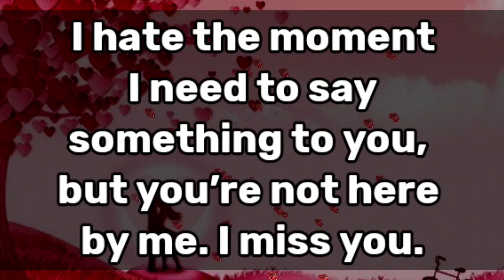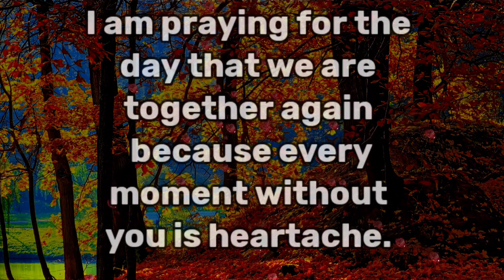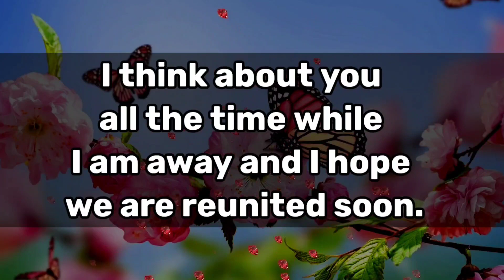Dm to Df ❤️💕🫂 || You belong to me, and must listen to what I say...😭🐱🫂